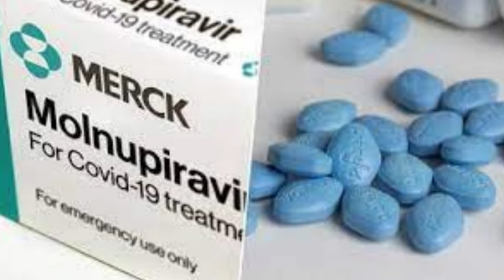Llegan los primeros cargamentos de pastillas contra el COVID-19 a Puerto Rico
Los primeros cargamentos de pastillas contra el COVID-19 llegaron el día de hoy a Puerto Rico y será distribuida en diferentes farmacias que estarán despachando las píldoras según informó el Departamento de Salud.

“El medicamente va a estar disponible sin costo en una serie de farmacias. Ya hemos recibido la asignación de ambas medicinas. Nos encontramos en el proceso de adiestramiento para los profesionales médicos”, apuntó Iris Cardona pediatra y principal oficial médico de Salud.

La semana pasada, la Administración de Medicamentos y Alimentos (FDA) autorizó el uso de las píldoras de Paxlovid de la farmacéutica Pfizer y Molnupiravir de Merck y Ridgeback Biotherapeuticsr.

Según reportó el portal de noticias web Jay Fonseca, se detalló que de la pastilla de Pfizer recibirán 560 tratamientos, que llegarán esta semana. También hay una asignación de 2,600 tratamientos de la pastilla de Merck para el primer ciclo. De esta cifra, mañana llegarán 500 tratamientos.

“Debe ser recetada (la píldora) por un doctor que evalúe el cuadro del paciente con una prueba positiva de covid-19”, expresó Cardona en rueda de prensa para actualizar los datos de la pandemia en medio del repunte causado por la variante Ómicron en la sede de la agencia en Río Piedras.

El plan de distribución incluye ampliar la distribución a más 100 farmacias de la comunidad.